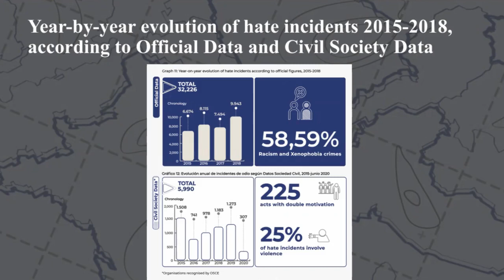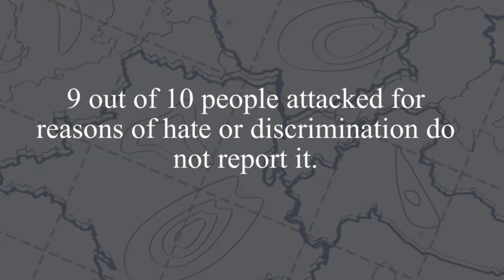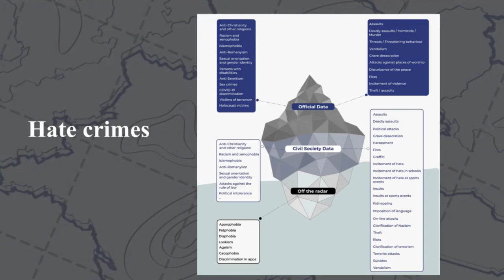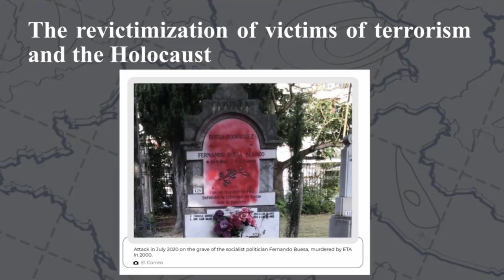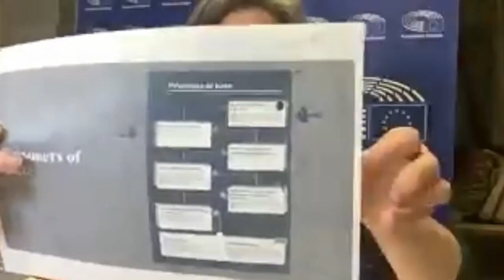WEBINAR: Combating Hate in a more Polarised World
Reinforcing the EU’s fight against hate, racism, xenophobia and intolerance is one of Renew Europe main priorities. Indeed, every day, citizens are confronted with other people's attitudes, motivated by prejudice, intolerance, discrimination or hatred.

Webinar hosted by MEPs Maite Pagazaurtundúa & Fabienne Keller, with a keynote speech by Věra Jourová, Vice-President of the European Commission.